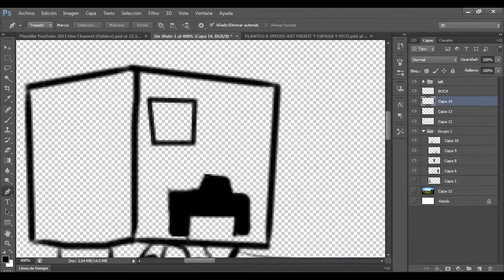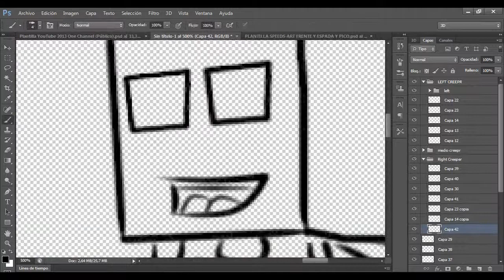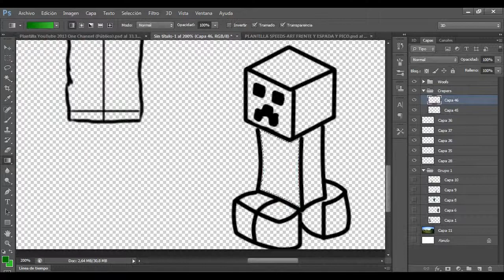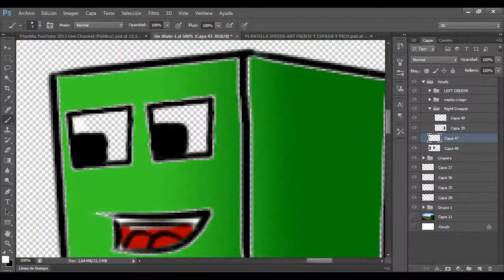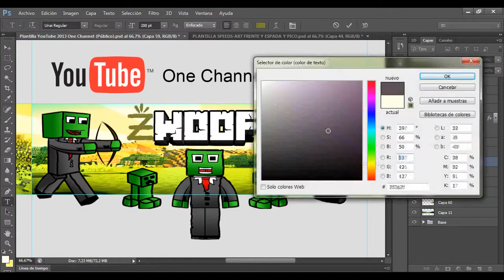WoofsGames Banner Speed Art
In This video I Show you My New Channel Art.  I Hope You Like It, If You Want To See The Guy Who Created Look Below!! :)